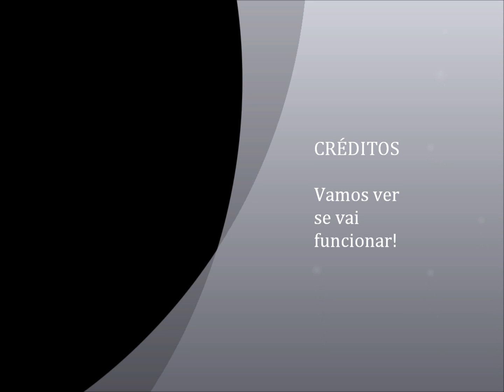Cataguases é visitada pelo Vice Governador 04/01/2012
Bom ,depois das enchentes nos dias 02/01 e 03/01/2012 Cataguases é visitada pelo Vice Governador de Minas Gerais no dia 04/01/2012 eu estava no local e pude retratar pra vocês com essas imagens!!!espero que gostem!!!Aguardem mais notícias. Faro!!E não deixem de avaliar meu vídeo. rsrsrsrsrsrs